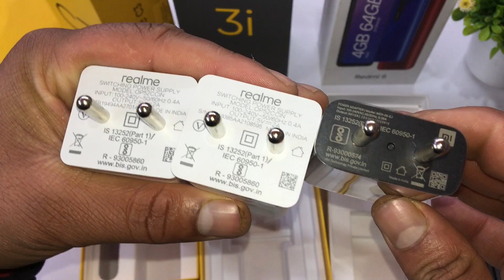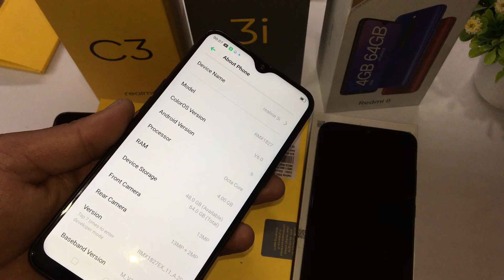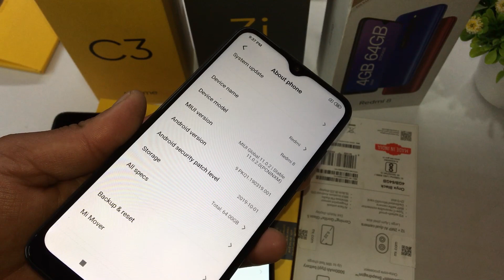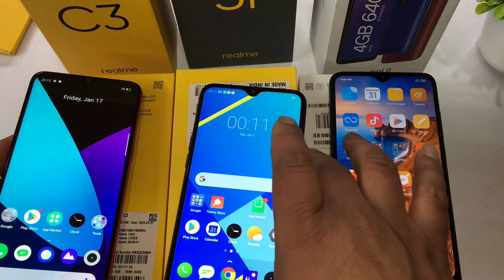realme c3 vs realme 3i vs redmi 8